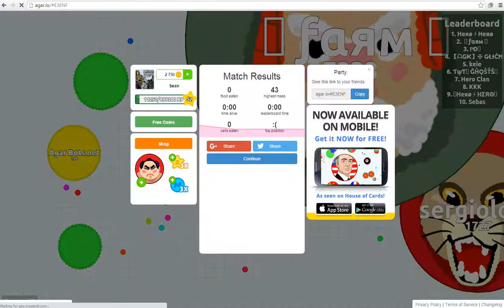AGARIO NOT QUITE THERE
Playing Wordscapes 10 mins a day sharpens your mind and prepares you for your daily life and challenges!

This text twist of a word game is tremendous brain challenging fun. Enjoy modern word puzzles with the best of word searching, anagrams, and crosswords! Immerse yourself into the beautiful scenery backgrounds to relax and ease your mind.

Challenge yourself to connect letters and find as many hidden words as you can! Unlock stunning landscape backgrounds to escape from home and relax your brain.

You’ll never experience a dull moment after you try this addicting word puzzle game! Play this crossword puzzle once and just you won’t be able to put it down. Enjoyword connect and word find games? This is your final destination!

►Escape and relax your brain by visiting the beautiful destinations of Wordscapes!

► Show your vocabulary power by connecting letters and finding all the hidden words.

► Get your word hunt on with over 6,000 crossword puzzles!

► Take each level at your own pace with unlimited tries. Simply fun and relaxation!

Wordscapes is the word hunt game that over 10 million people just can't stop playing! It's a perfect fit for fans of crossword, word connect and word anagram games, combining best of word find games and crossword puzzles. Not to mention all the gorgeous landscapes you can visit to relax yourself!

The top-rated word game, from the makers of Word Stacks, Word Chums, Word Flowers, Word Mocha, Wordscapes Uncrossed, and Spell Blitz.